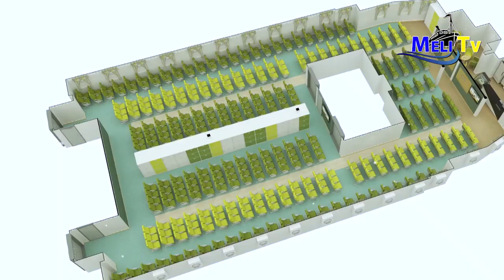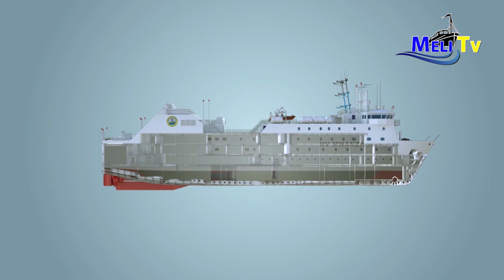"Mv Mwanza" The biggest Ship in Eastern and Central Africa.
MV Mwanza
Video from MeliTv